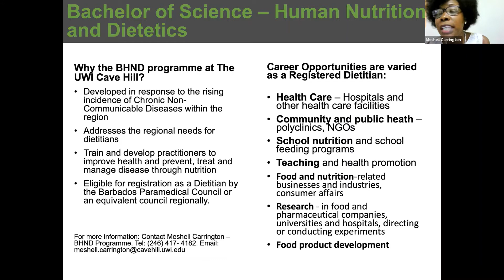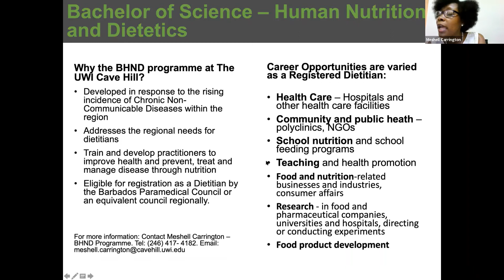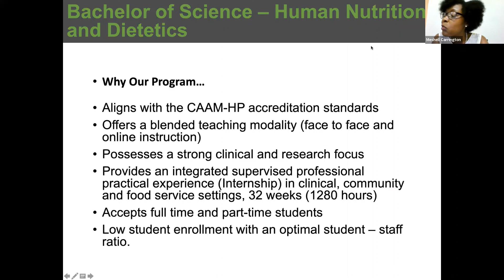NEW BSc in Human Nutrition & Dietetics | The UWI, Cave Hill Campus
Meshell Carrington, Programme Coordinator for the NEW BSc in Human Nutrition & Dietetics in the Faculty of Medical Sciences (FMS) at The University of the West Indies, Cave Hill Campus in Barbados, shares why the introduction of this programme is timely and critical for the Caribbean region.

With the role that food plays in the prevention and treatment of disease and the rising incidence of non-communicable disease across the globe, healthcare professionals in the field of Human Nutrition and Dietetics are in demand. Through a solid theoretical and practical education, the Bachelor of Science in Human Nutrition and Dietetics at The University of the West Indies, Cave Hill Campus in Barbados is designed to help students in the programme  develop core nutrition and dietetic competencies, and equip them with knowledge and skills to enhance people’s health and wellbeing.

This programme will train and develop professionals who want to establish careers in the evolving field of Human Nutrition and Dietetics.  We offer both didactic and practical components, which consist of 32 weeks (1,280 hours) with rotations in clinical, food service and community settings.  The programme possesses a strong clinical focus and provides students with the opportunity to complete a concentration-specific rotation in their area of interest.

On completion of this training, graduates will be eligible for registration as a Dietitian by the Barbados Paramedical Council or an equivalent council regionally.

NB: Successful applicants can opt to complete this programme full-time (3.5 years) or part-time (6 years).